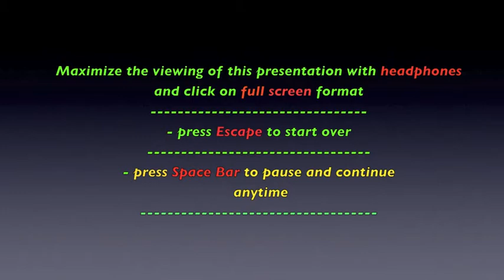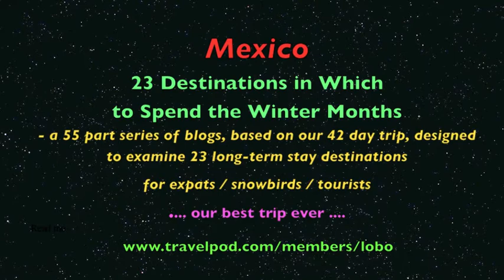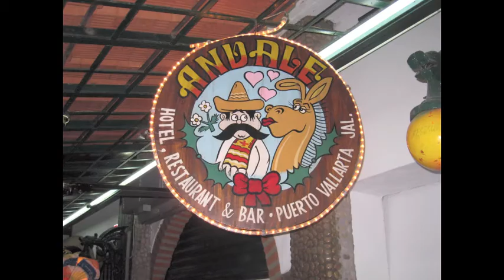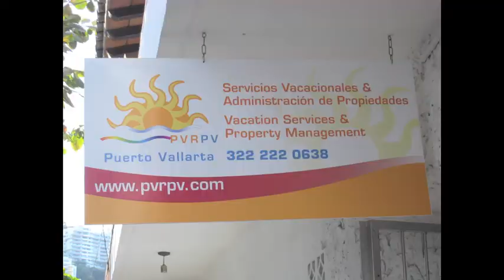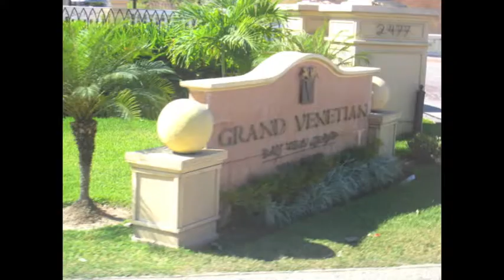Puerto Vallarta - Retro 37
When the American playwright, Tennessee Williams chose the title - "Night of the Iguana" for his play, he succeeded in placing the story squarely in Mexico. Next to the "burro" or "torro", the iguana has got to be the animal that is the most associated with Mexico. It is an exotic animal that for a lizard is beautiful and has an air of mystery because it is totally unknown by most people.

"Unknown" is also the word that could be applied to Puerto Vallarta previous to 1964.

In 1964, the stage play "Night of the Iguana", was turned into a movie directed by John Huston. A "steamy" play called for a "steamy" location and the small village of Mismaloya just south of Puerto Vallarta seemed to fit the bill.